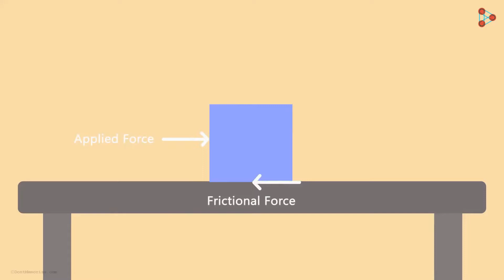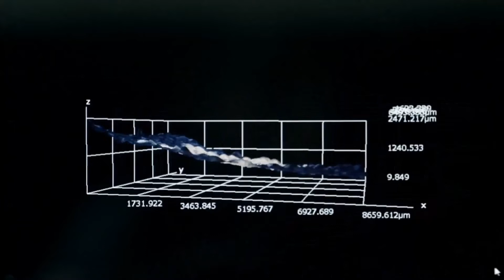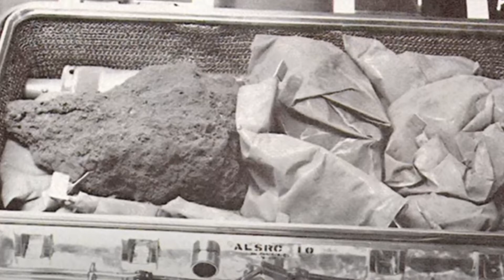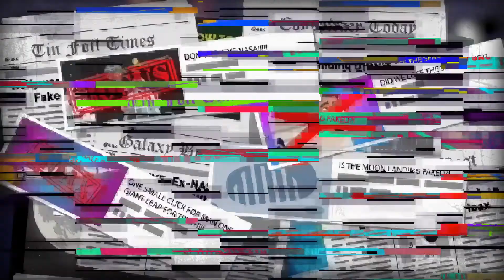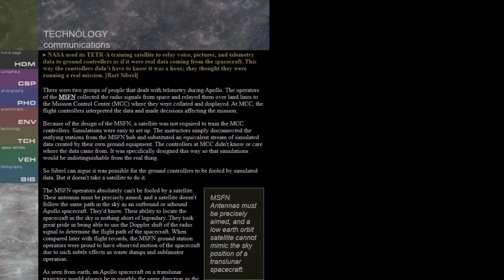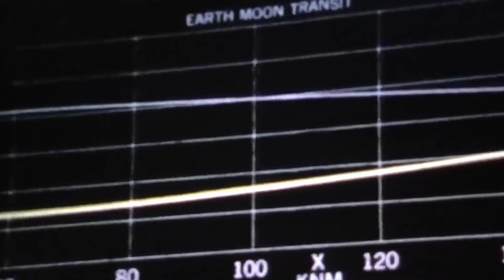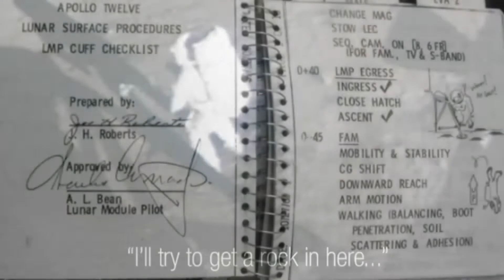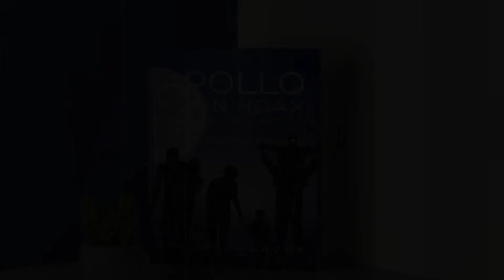"THE APOLLO MOON HOAX: HOW DID THEY DO IT?" PART 9 END.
This is the documentary version of a best selling book by Trevor Weaver entitled, ""THE APOLLO MOON HOAX: HOW DID THEY DO IT?" A generation deceived by NASA.

This video walks you through the several possibilities and theories put forth by ones known as "The Sceptics" as to how the Apollo deception might have been accomplished back in the 1960's.

A special thanks to Trevor for allowing us to make his book into a video series!

for the best moon hoax videos available on the World Wide Web!

for a FREE preview!